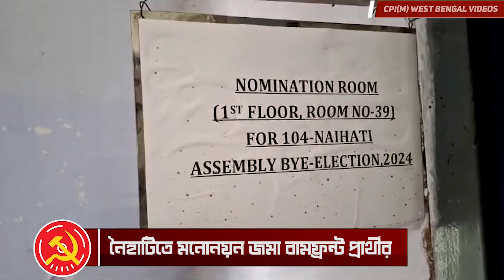নির্বাচনী রাজনীতিতে এবার ঐক্যবদ্ধ বাম জোট। নৈহাটিতে মনোনয়ন জমা বামফ্রন্ট সমর্থিত CPI(ML) প্রার্থীর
শুরু নয়া ইতিহাসের পথ চলা। নির্বাচনী রাজনীতিতে এবার ঐক্যবদ্ধ বাম জোট। নৈহাটিতে মনোনয়ন জমা বামফ্রন্ট সমর্থিত CPI(ML) প্রার্থীর

This is the Official YouTube Channel of CPI(M) West Bengal State Committee. The channel primarly deals with day to day activities of CPI(M) in West Bengal and across India. You can get to see the LIVE videos of rally, protest, meeting, movemnet and other events being organised from grass root level to the state level.The channnel also broadcast contemporary videos on various Political and Social issue and ideological understading of the Party.